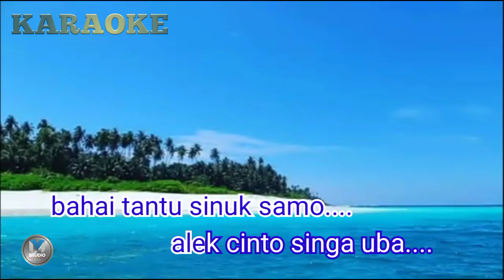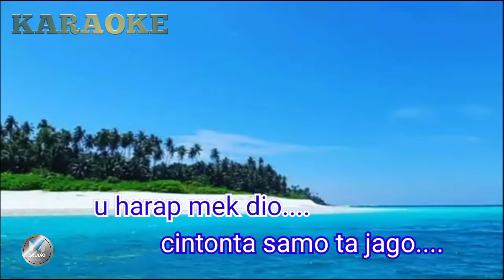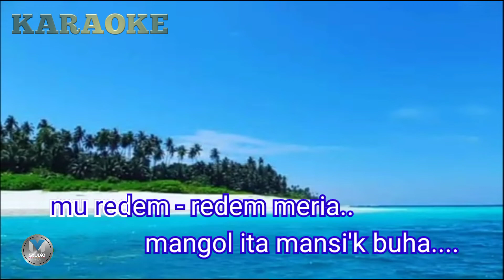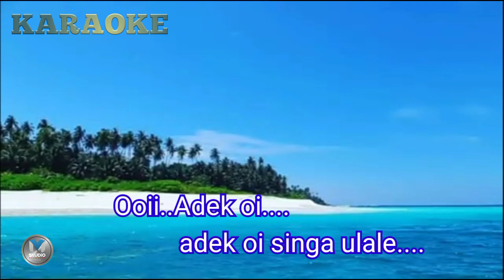karaoke lagu daerah Simeulue singa ulale